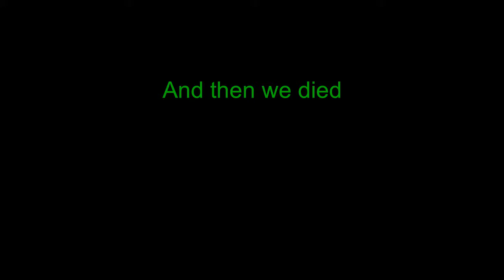How to cheat in Fortnite Solid Gold (EPIC PLEASE DON'T BAN ME)